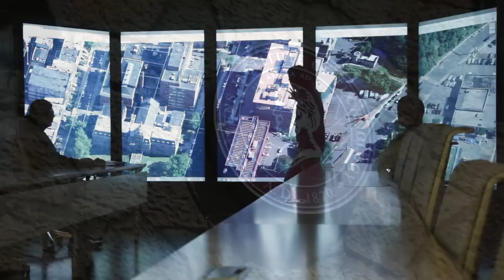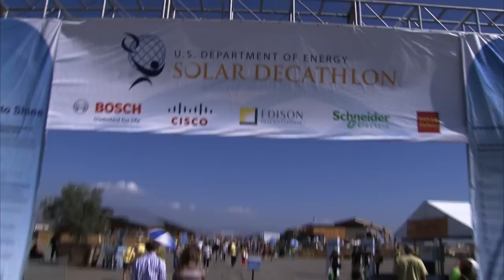Stevens Institute of Technology: President Farvardin Fall 2013 End of Semester Address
Watch Stevens Institute of Technology President Dr. Nariman Farvardin as he presents an update to the Stevens community at the end of the fall 2013 semester.